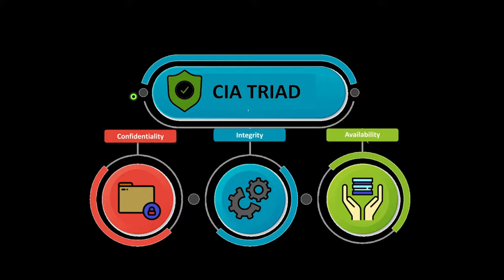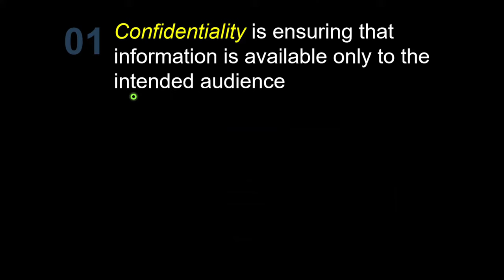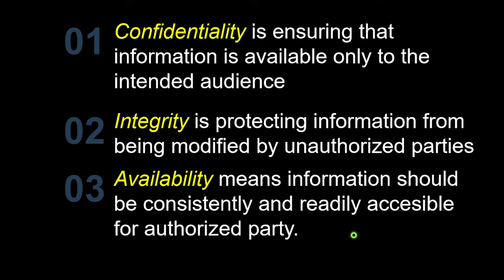Lecture 1.5 | CSS | CIA triad | Computer Security system | Aktu css | confidentiality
What is CIA triad concept ?

Confidentiality, integrity and availability, also known as the CIA triad, is a model designed to guide policies for information security within an organization. The model is also sometimes referred to as the AIC triad (availability, integrity and confidentiality) to avoid confusion with the Central Intelligence Agency.

The CIA triad forms the core foundation for the development of security systems and policies for organizations.